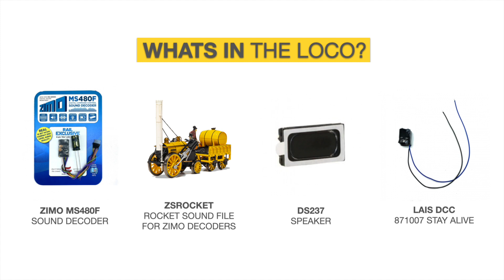Hornby OO Gauge Rocket DCC Sound Fitted By Digitrains (With new custom horns!)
Hi everyone hope you are all well. John G in the workshop has been not only busy with his latest Rocket install. He has also being working hard on improving the horn selection on the Rocked sound project.

After some research it was established a hunting horn was used on the real locomotive, very kindly Beth (Daughter of our colleague Shelly) agreed to bring her trumpet into Digitrains for a little recording session and what you can here on the video is the result. We all think it adds lots of character to this tiny little model.

All parts used in this installation are available via our webshop or for order over the phone on (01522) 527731.